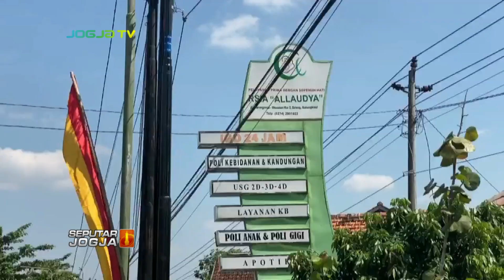DUGAAN MALPRAKTIK, HASIL AUDIT POGI TINDAKAN MEDIS SESUAI SOP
SEPUTARJOGJA-Setelah salah satu dokter Rumah Sakit Allaudya dilaporkan ke MKDKI terkait dugaan malapraktik, pihak rumah sakit akhirnya memberikan penjelasan. Menurut pihak rumah sakit, tindakan yang telah dilakukan oleh dokternya sudah sesuai dengan standar operasional prosedur yang berlaku.